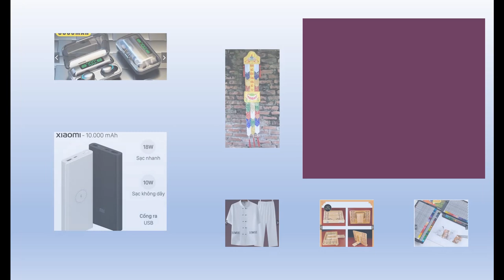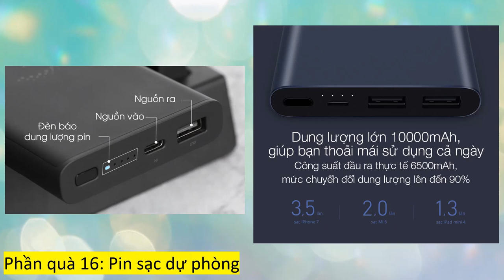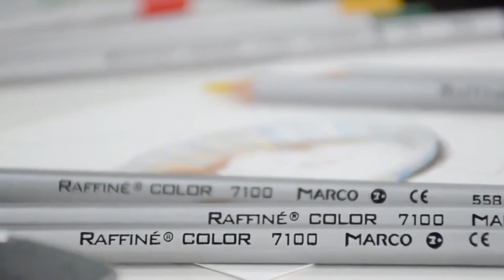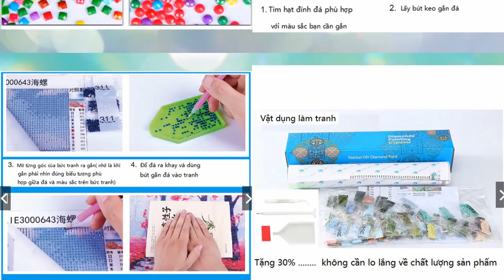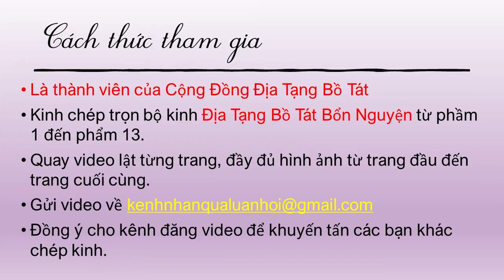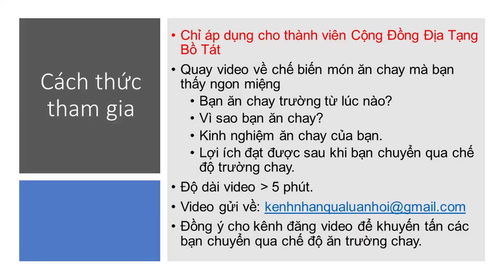Thông báo | Tổng hợp Pháp bảo Cộng Đồng Địa Tạng Bồ Tát Đợt 4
1. Ghi âm toàn bộ Kinh Địa Tạng Bổn Nguyện (file mp3)
2. Chọn 1 phẩm quay video (file mp4)
3. Trước mỗi phẩm ghi thêm “Tham gia Cộng Đồng Địa Tạng Bồ Tát”
4. Đồng ý cho kênh đăng video.